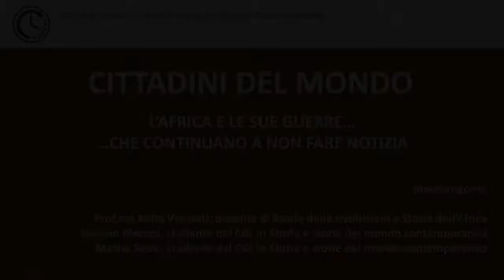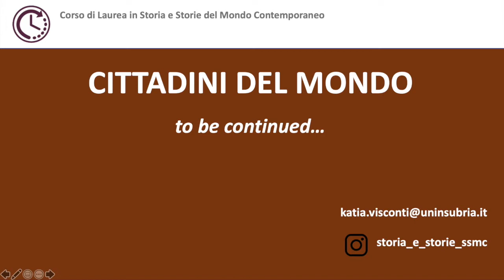12 L'Africa e le sue guerre che continuano a non fare notizia